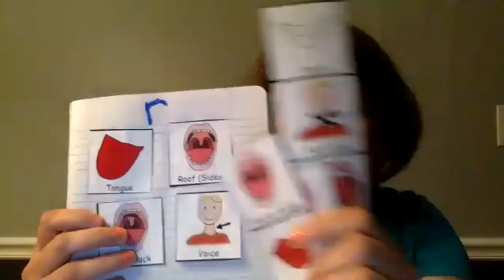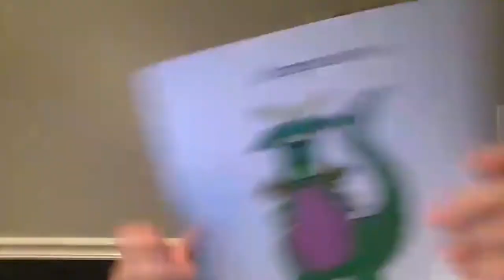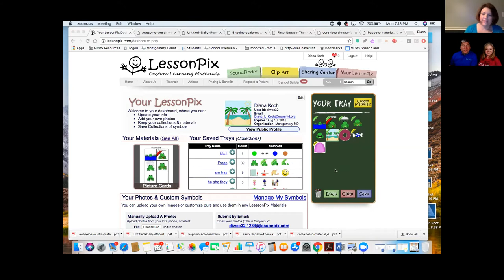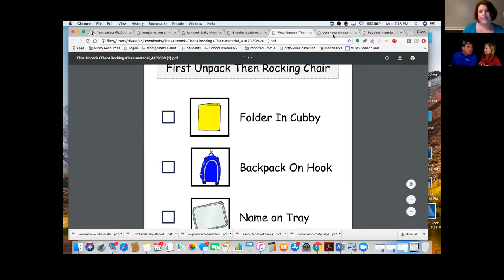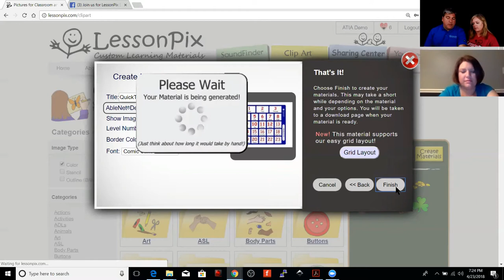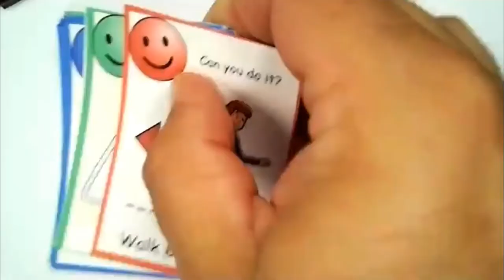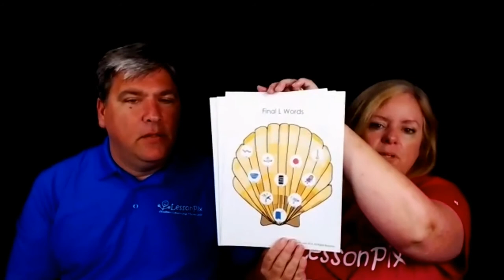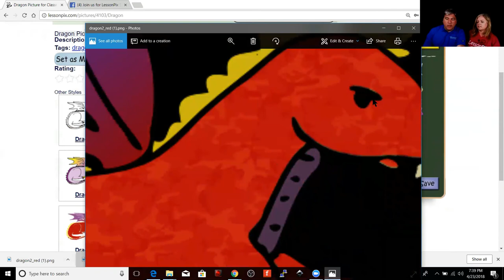LessonPix Show & Tell #5 - April 23, 2018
Diana Koch joins us to show off all the awesome stuff she's making in Maryland!  Behavior plans, artic folders, tons of stuff!  Lori shows lots of Playing Card options, and Bill Geeks Out on 3D Printed Dice.